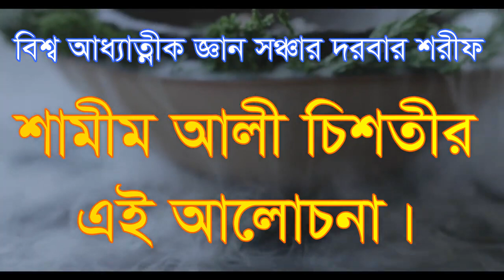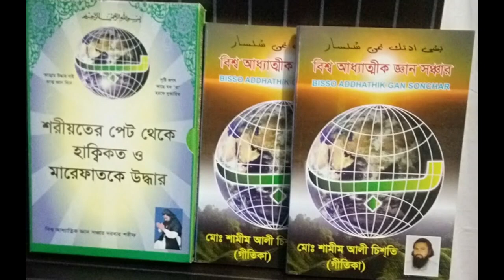মানব দেহ তত্বে কালিমাকে খুজে পাওয়া manob deho totte ta ki kore somvov janen